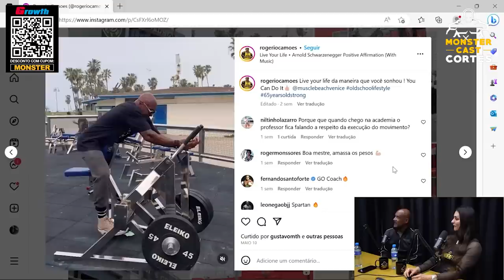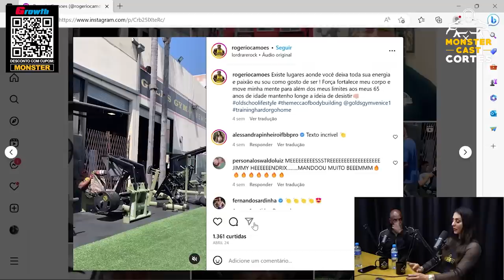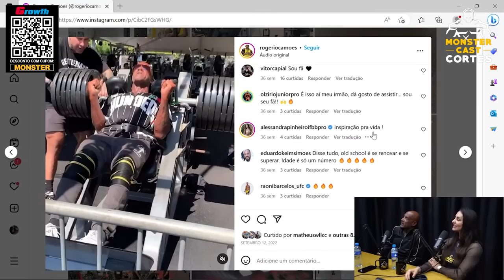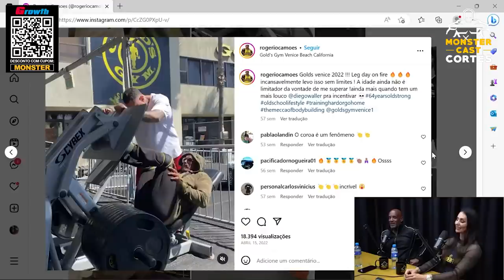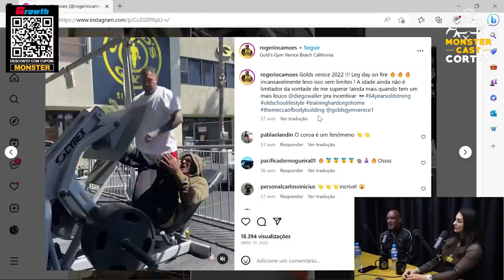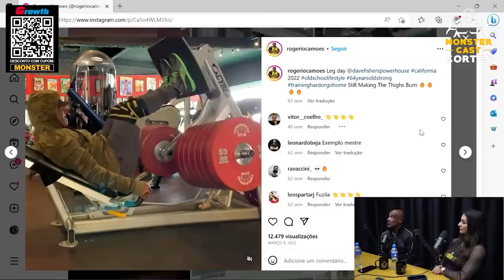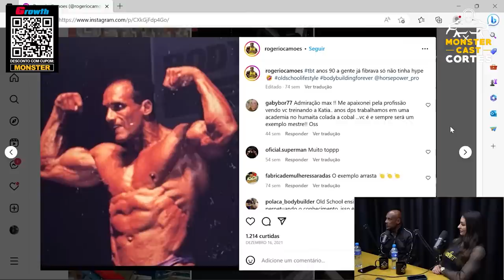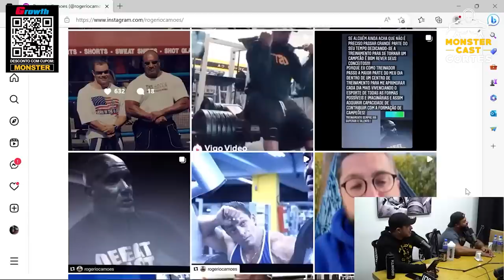REACT: AOS 65 ANOS OS TREINOS INSANOS DO Sr. ROGÉRIO CAMÕES ! | ALESSANDRA PINHEIRO